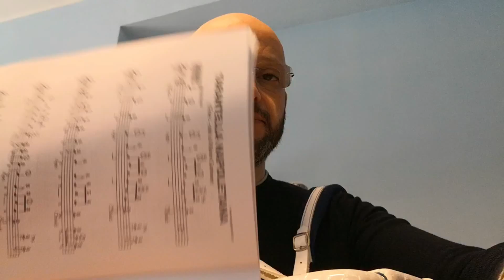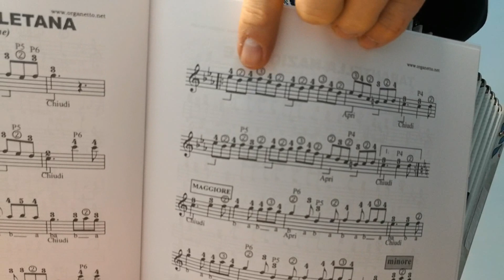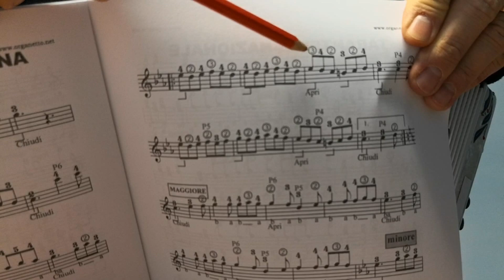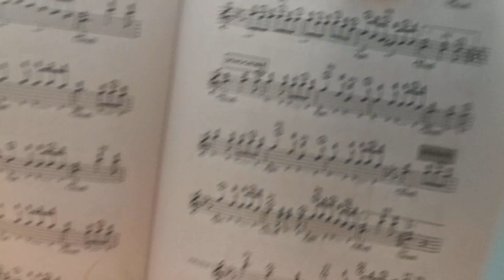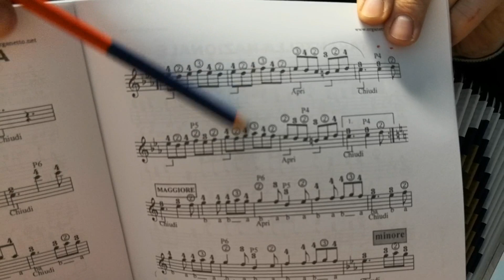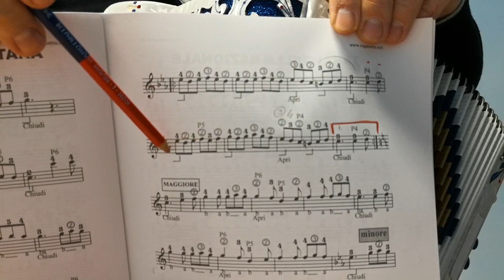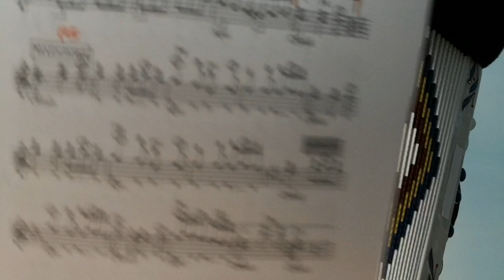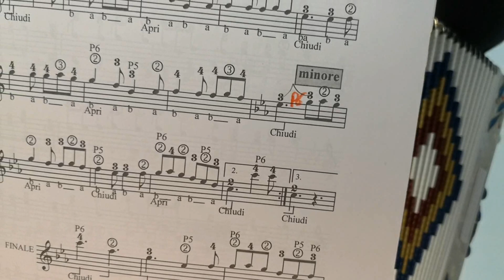Lezione di organetto Maggiore minore Tarantella Napoletana 2a parte Metodo a numeri